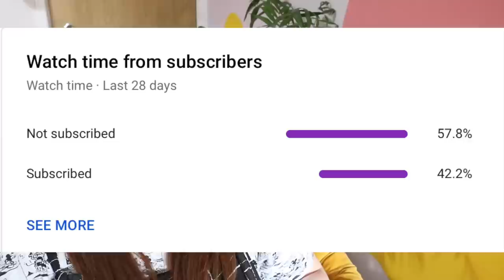upcoming movie musicals!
JAMIE IS COMING OUT IN JANUARY... NOT JUNE. 2020 BRAIN!!! IM STOOPID!